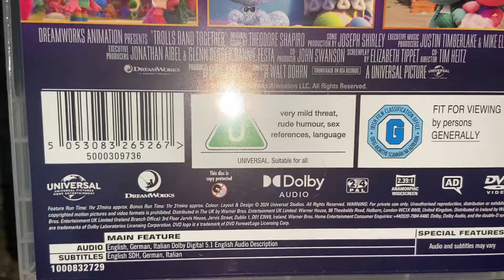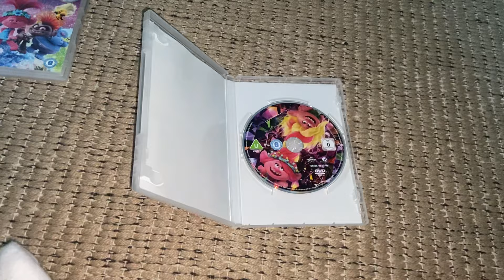Trolls World Tour And Trolls Band Together UK DVD Unboxing